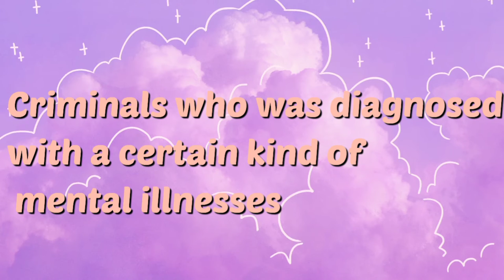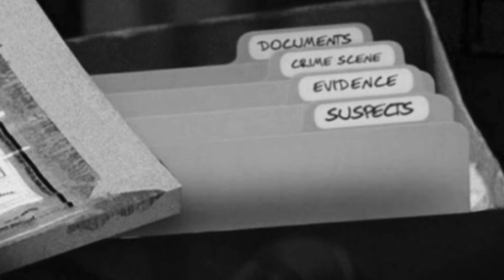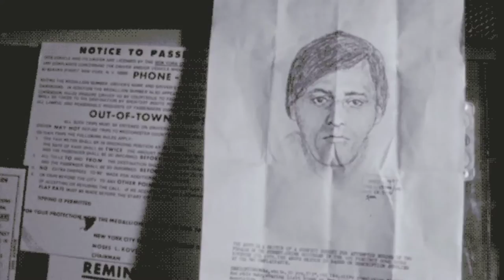Paranoid Schizophrenic Criminal "Son Of Sam"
. . . So Today's video features David Berkowitz also known as "Son of sam" ".44 Caliber Killer " and "Son of Hope". He was associated with Paranoid schizophrenia.